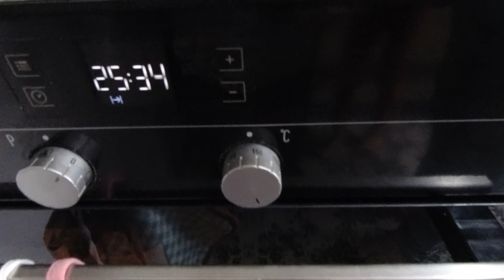Fındıklı Keki Böyle Yaparsanız Yumuşacık Olur | Anne Keki Tarifi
Selamlar Sevgili takipçilerim ve izleyicilerim çay saatlerinde , misafir oturmalarında ne yapacağım diye  dert etmeyin çok kolay ve zahmetsiz bir kek tarifi ile sizlerleyim hazırlaması ve pişirmesi oldukça kısa süren kekimizi çok seveceksiniz. fındıklı keki sizde böyle yaparsanız yumuşacık olur. Anne keki tarifi sizlerle , fındıklı kek nasıl yapılır videomu izleyerek sizlerde çok güzel kek yapabilirsiniz.

Malzemelerimiz
- 4 adet yumurta
- 1 su bardağı ay çiçek yağı
- 1 su bardağı süt
- 1,5 su bardağı toz şeker
- 1 su bardağı kırılmış fındık içi
- 2 paket kabartma tozu
- 2 çay kaşığı zerdeçal
- 1 çay kaşığı karbonat
- 3 su bardağı un

Bardak Ölçüsü 200 ml